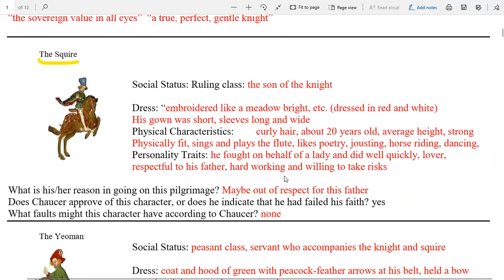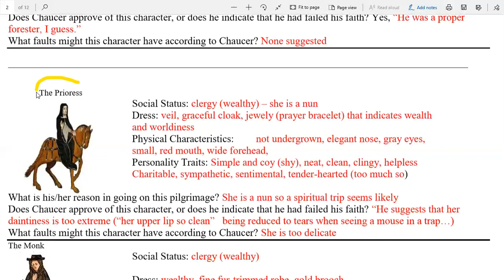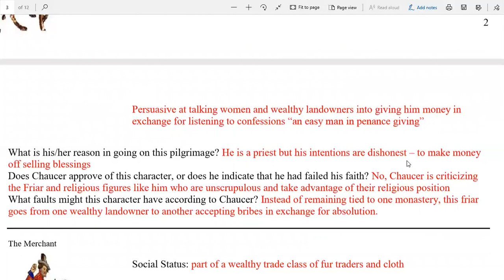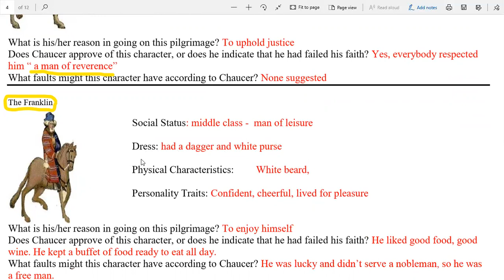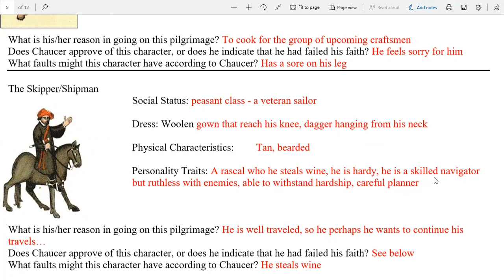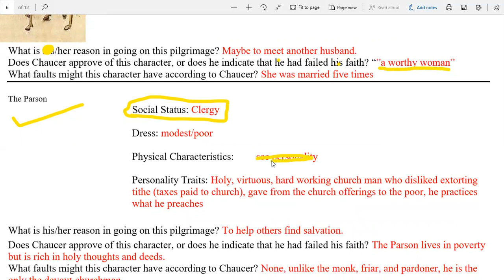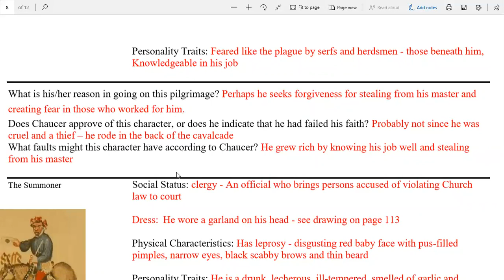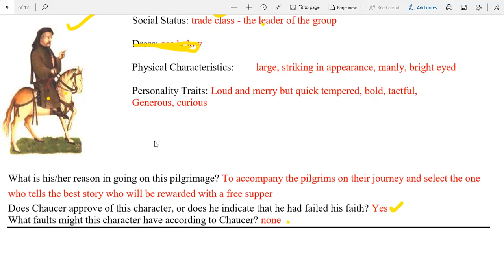Characters in the Prologue to Canterbury Tales for BS English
By Mr. Liaquat Ali